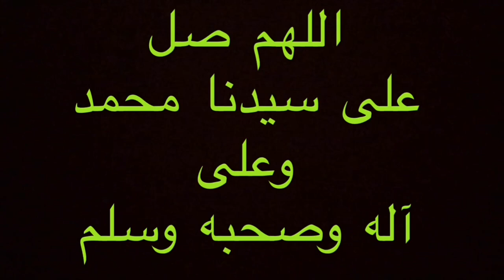Umroh tutup lagi, sampai kapan!?!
MaasyaaAlloh Tabaarokalloh 🙏